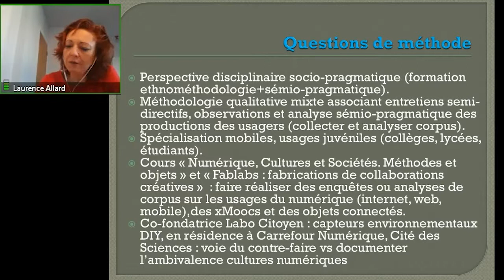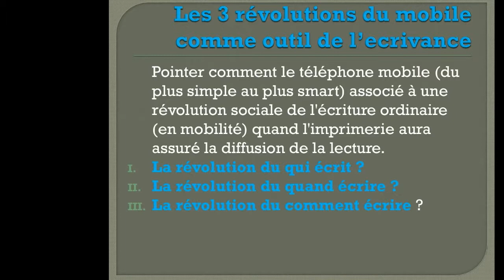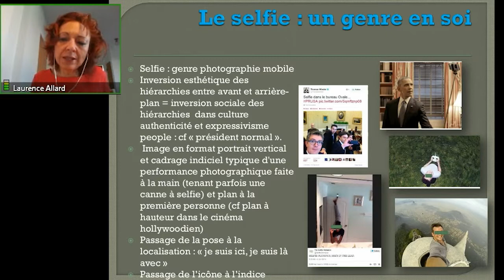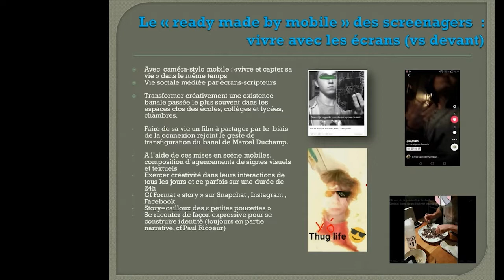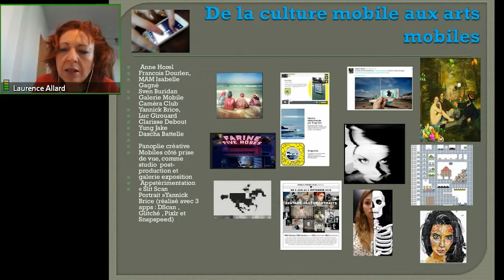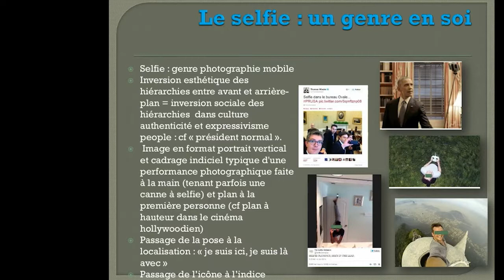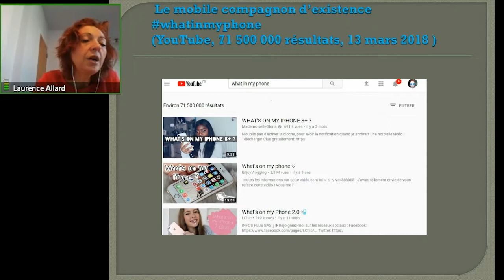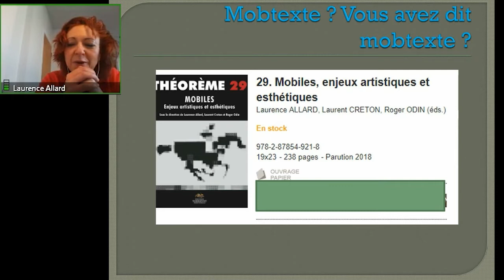Pratiques juvéniles du selfie, Laurence ALLARD, Lille3-Paris3-IRCAV (MOOCEMI4).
Intervention en visioconférence de Laurence ALLARD, proposée le 14 mai 2018, dans le cadre du MOOC EMI 4e édition (eFAn-FUN) pour le projet "Le selfie, récit fictionnel de soi", animé par N. NOUAILLES et E. GAUTIER (CLEMI-CRETEIL).